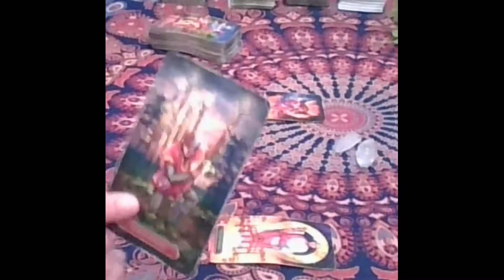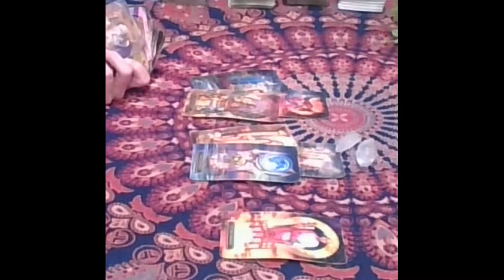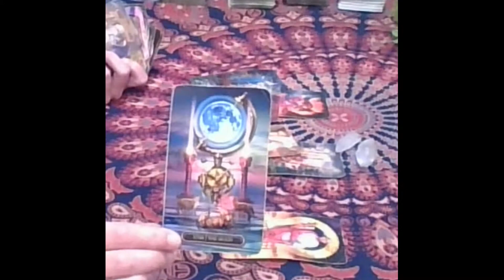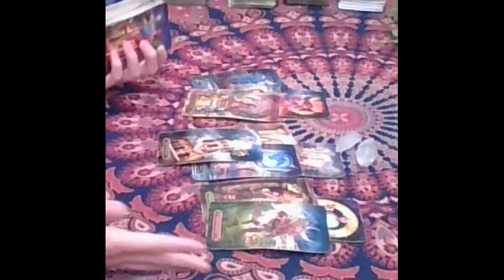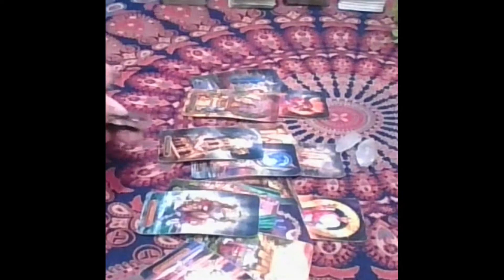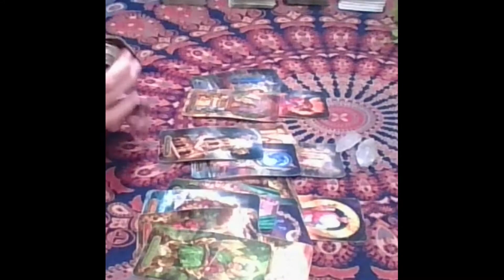Libra Tarot...Popping Up Out Of Nowhere You Moved On But They Can't Let You Go...Immediate Future